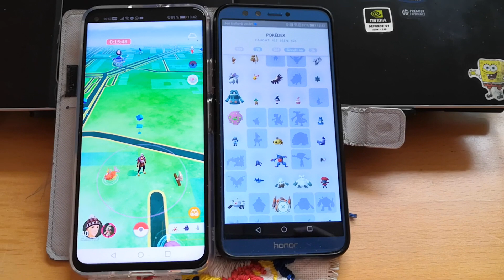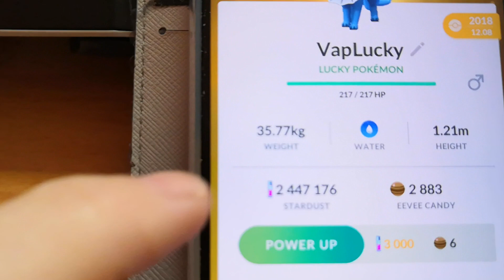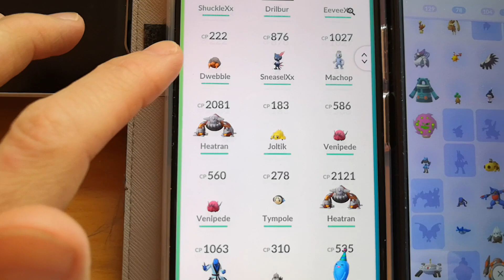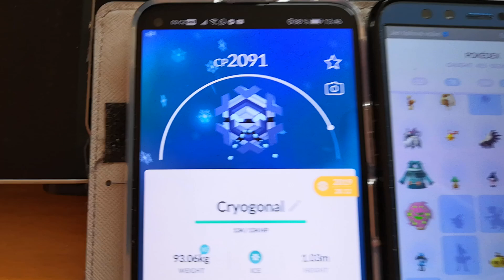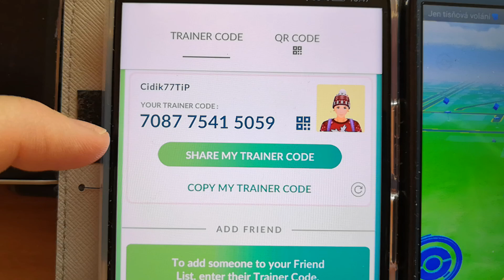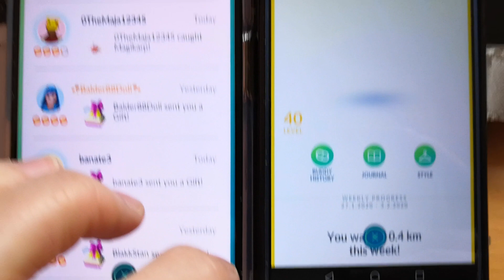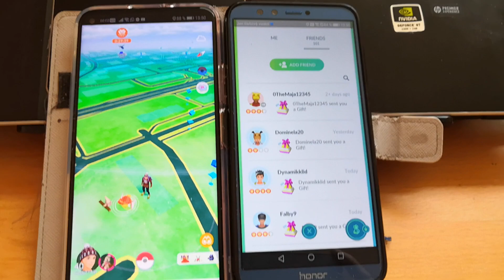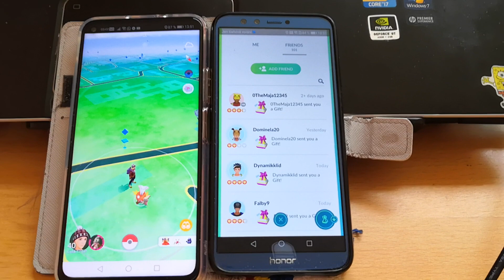Jak hrát Pokémon GO - 3.díl